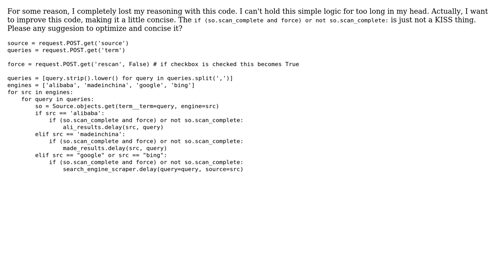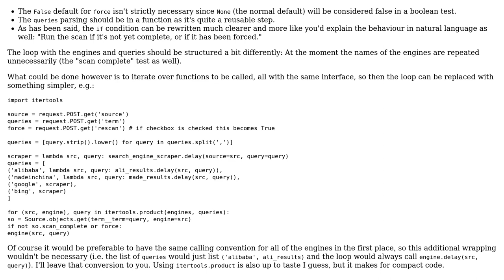Code Review: Search engine scraper-aggregator (3 Solutions!!)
Code Review: Search engine scraper-aggregator

With thanks & praise to God, and with thanks to the many people who have made this project possible! | Content (except music & images) licensed under CC BY-SA | Music | Images & others | With thanks to user Jide Koso user ferada user D Krueger user Caridorc user 200_success and the Stack Exchange Network Trademarks are property of their respective owners. You are responsible for your own actions.